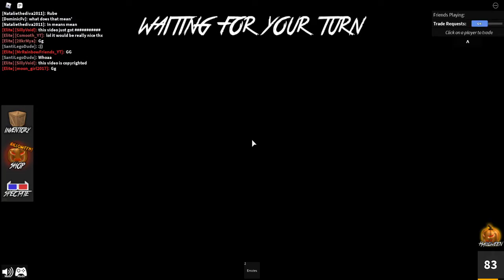Murder MICKERY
E